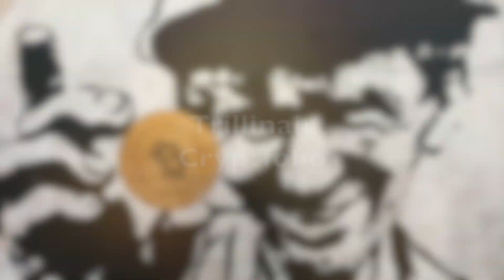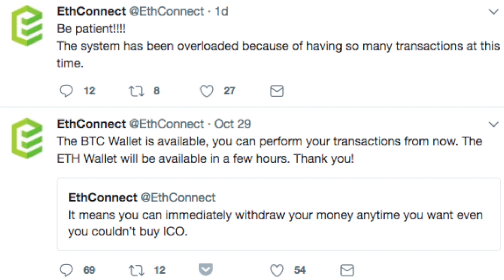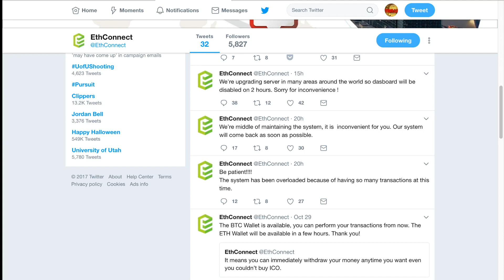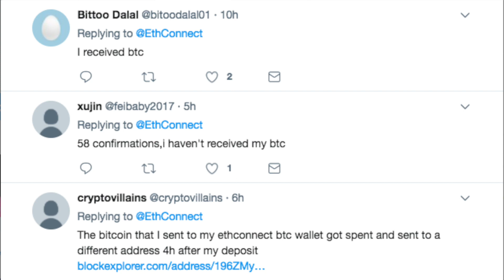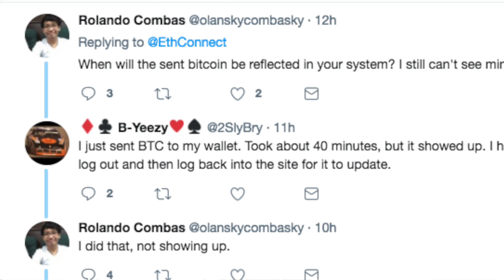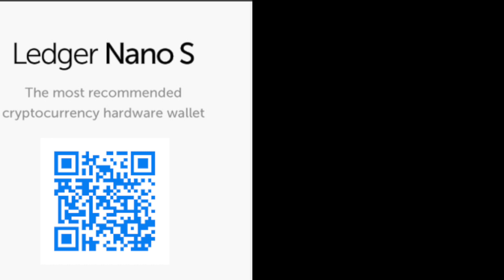ETHCONNECT ICO DELAYED | ETHCONNECT HACKED?| BTC Deposit Problems + More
I will be sure to keep subscribers updated with more EthConnect News, strategy and price discussion.

Big Thanks to all viewers, subscribers, those who have hit like! You all have been superb.
🔒 Secure your cryptocurrency🔒
💬 Talk about Crypto💬
⭐Buy anything on Amazon, and you help the channel get equipment that will amazeeee you at no additional cost to you!⭐
🌎Help the channel get a quality shotgun microphone for outdoor adventuring without all the nooooiseee🌎
Bitcoin: 1GiS6mWGsJEchvuHSQ9tLL97Yg2oqhR3bW
Ethereum: 0xd64ce2db1139b4e149709ca5b9cfb9d9134e09a0
Litecoin: LhcggKbgH7sNpnmi1CTqGZuSAJ8wWHLiDJ